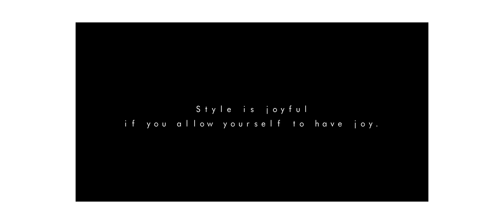Lab Milano - Fall Winter 2018/19 collection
Project by Officina Fotografica

The amazing experience of LAB-MILANO was born from the idea of two friends-businessman I. Renzoni and G. Butteri who decided to use their knowledges to create a new collection, where the style and comfort are mixed together in a perfect way.

Thanks to their experience in this field they decided to produce shoes of modern design, focused on details but also on a scrupolouse attention to the costs of production, becoming more competitive in the marketplace.